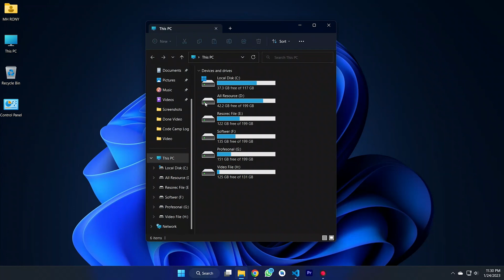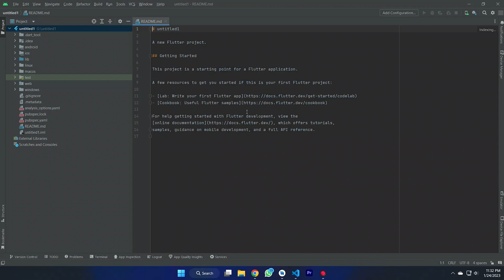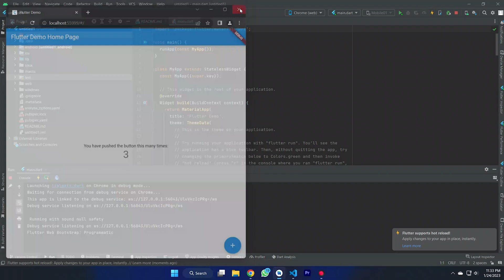No jvm installation found android studio Error Launching in Android Studio || Code Camp BD - 2023